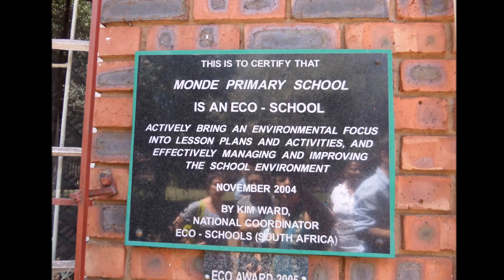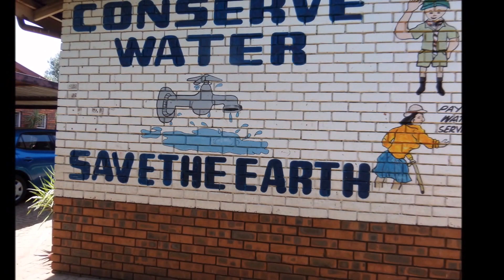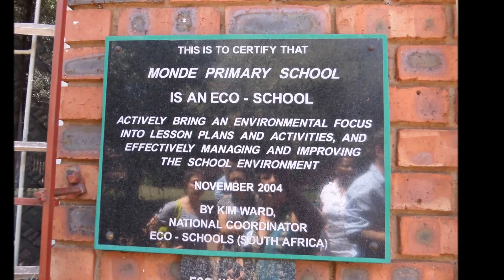Monde Primary School Eco-School | Joanesburgo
Visit to an Eco-School in Africa during NOW - National Operators Workshop |  FEE Eco-Schools  international , hosted by Wessa , South Africa. | 2 nov. 2016